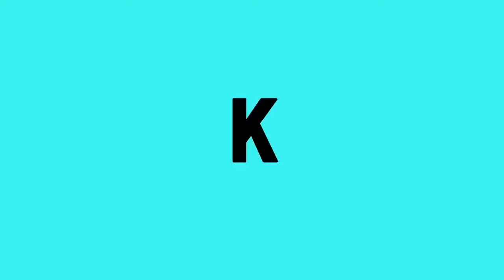SKIPPING SCHOOL PT.2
We went with our Academy to
📍San Diego
📍Old Town San Diego
📍La Jolla Beach
For a overnighter with our friends with our last senior trip together. There might be a Proposal at La Jolla, we tend to have a karaoke sing along on the bus.